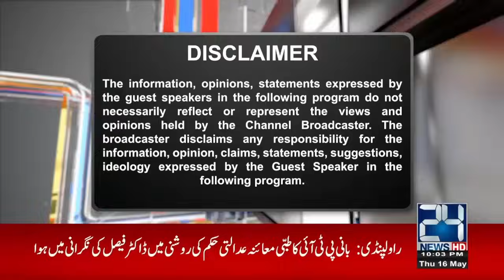Shehla Raza Opens Up | What Happened Between Tariq Bashir Cheema & Zartaj Gul | Goonj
24 News HD Is One Of The Leading News Channels Of Pakistan Bringing You The Latest Current Affairs From Pakistan And Around The World.  Live National Assembly ,Senate Session And Current Affairs.